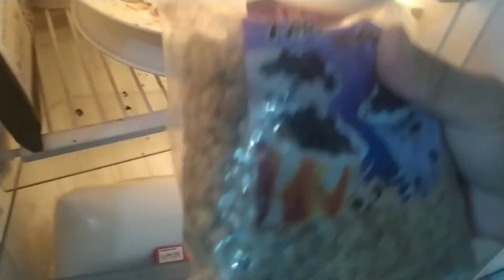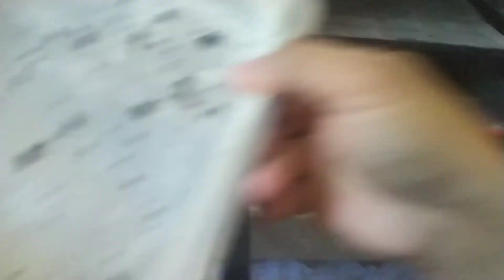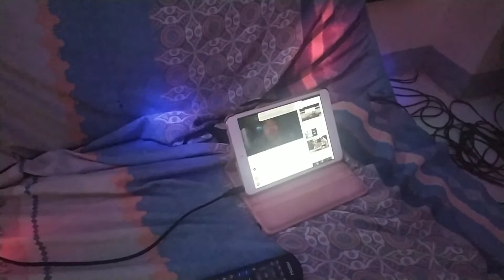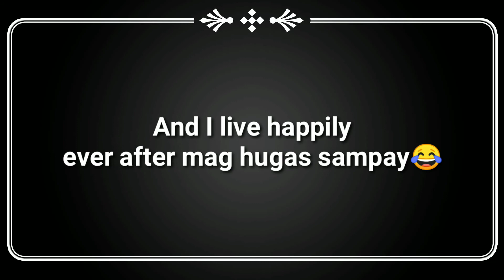BOREDOM STRIKES LAUGHTRIP | PANDEMIC EFFECT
Yow anu tama sayo ng pandemic enjoy lang haha